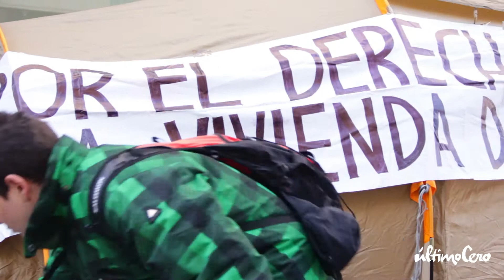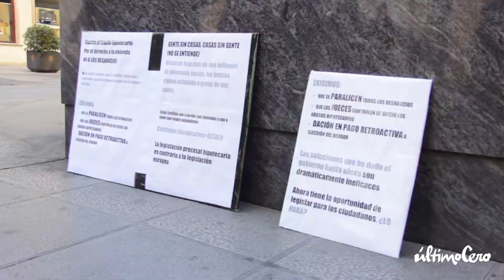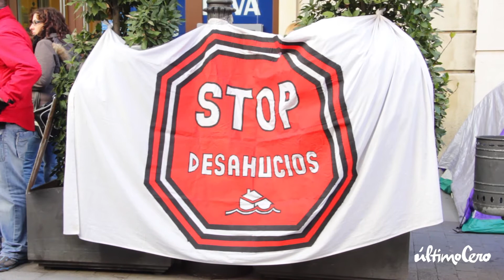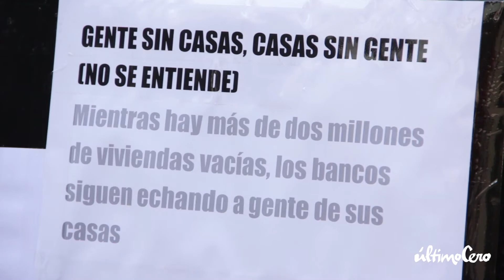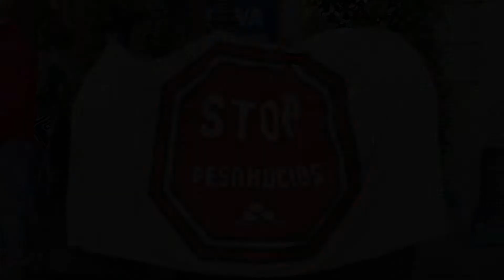Los desahuciados acampan en Valladolid - últimoCero.mp4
A la puerta de las sedes de Caja España-Duero, Banco de Santander, BBVA, y Caja Laboral, los vallisoletanos afectados por los desahucios, arropados por la plataforma Stop Desahucios y el movimiento 15M, muestran su indignación y ponen cara a una fría y desoladora estadística ante la atenta mirada de un más que nutrido despliegue policial.